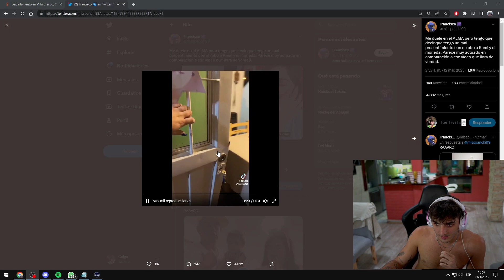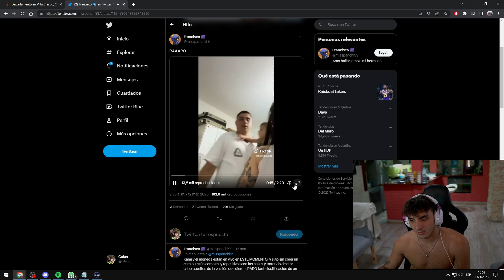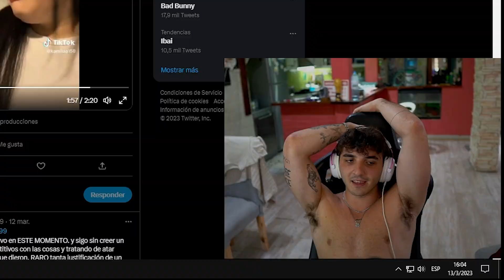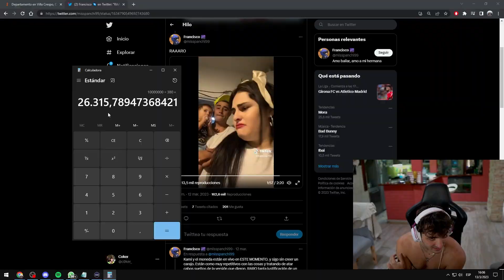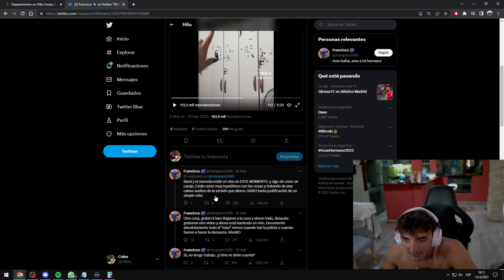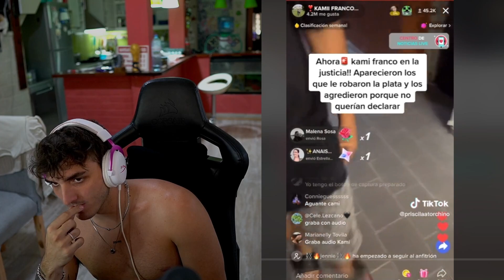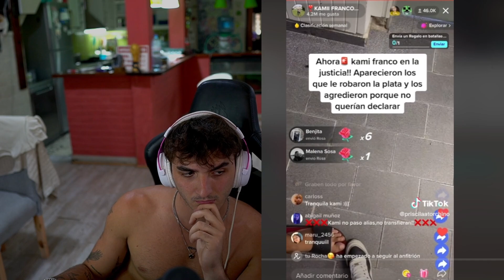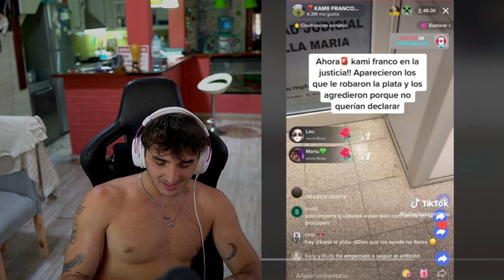LES ROBARON TODO